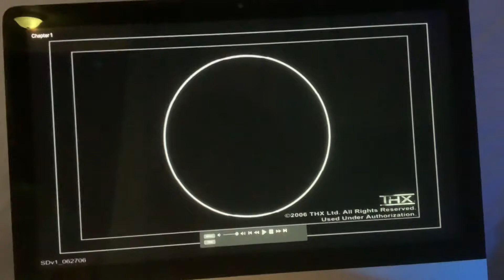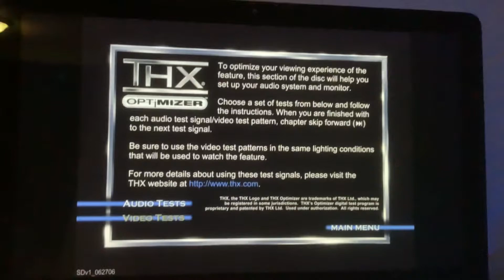THX optimizer 2006 cars video test